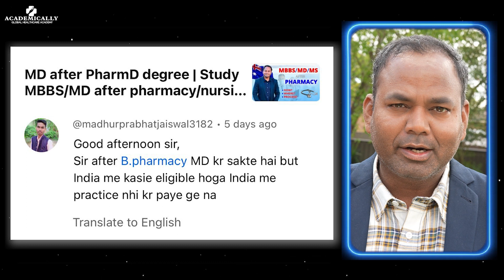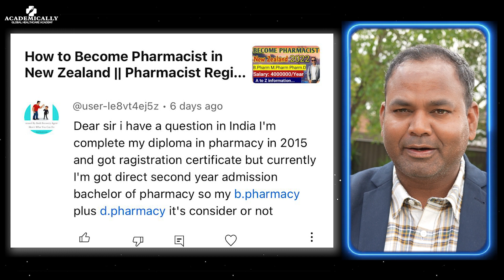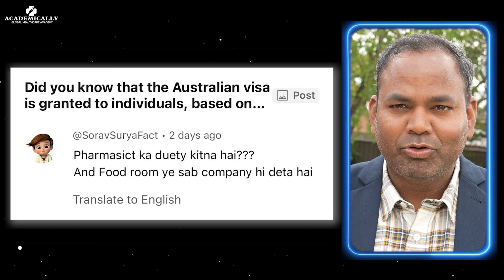Eligibility for Pharmacists in Australia | KAPS Exam for Pharmacist | Step-by-Step Guide & FAQs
If you have been wondering if you could become a registered pharmacist and practise in a country like Australia, this video is for you!

The industry expert and healthcare career coach Dr Akram Ahmad explains the way to become a registered pharmacist in Australia.

Clearing the exam conducted by the Australian Pharmacy Council is the crucial step in obtaining registration to practise as a pharmacist in Australia.

🤔Curious to know more about becoming a pharmacist in abroad?